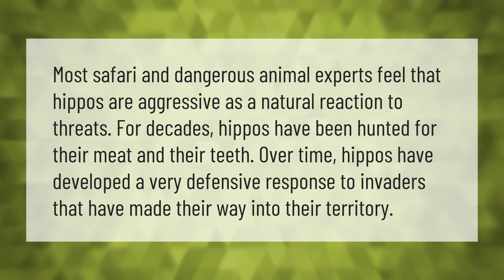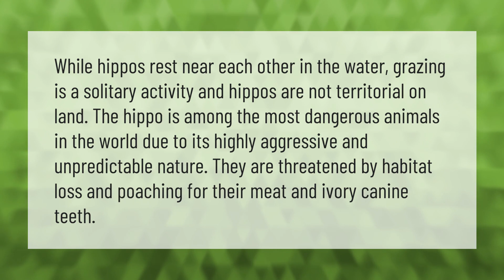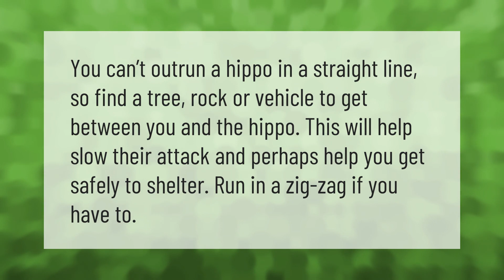Why are hippos so aggressive?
00:00 - Why are hippos so aggressive?
00:38 - What is the deadliest animal in the world?
01:10 - Why is the hippopotamus the deadliest animal?
01:41 - What to do if a hippo chases you?

Laura S. Harris (2021, June 3.) Why are hippos so aggressive?
    AskAbout.video/articles/Why-are-hippos-so-aggressive-250917